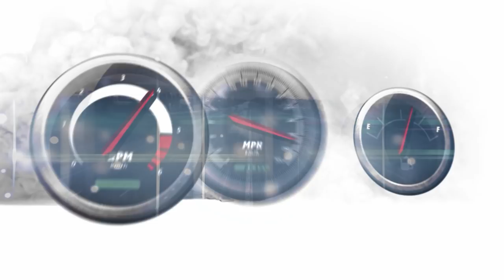Podcast #16 Radek Pokorný - Sbírání veteránů není láska, ale doslova droga. Pořád musím nakupovat!!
Na horké křeslo Autokultího podcastu se posadil člověk, který miluje stará auta. Prvního veterána si koupil v roce 1996 a od té doby nemůže přestat nakupovat. Jeho láska přerostla v drogu a výsledkem je garáž v nákupním centru, kde je více než 200 aut!